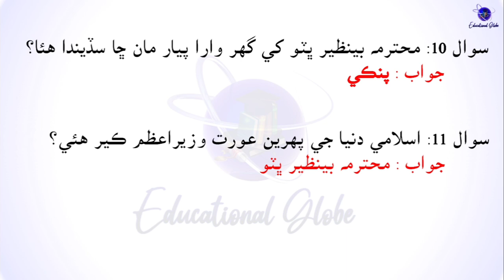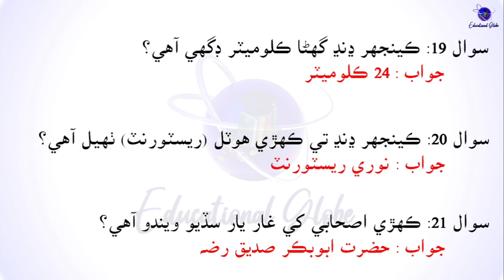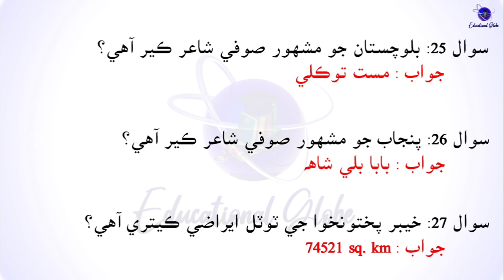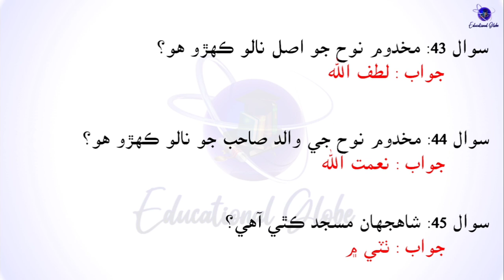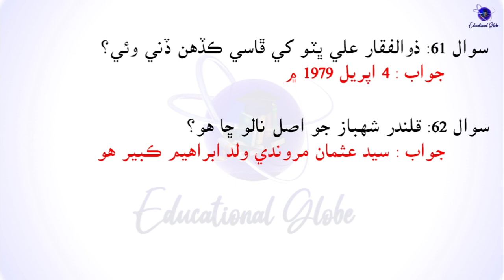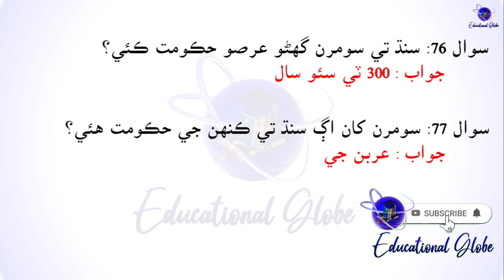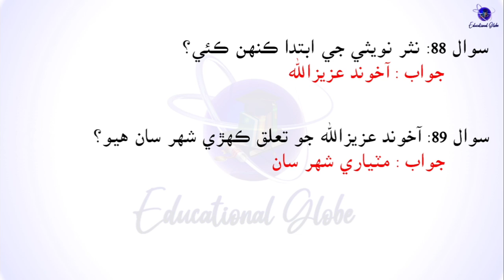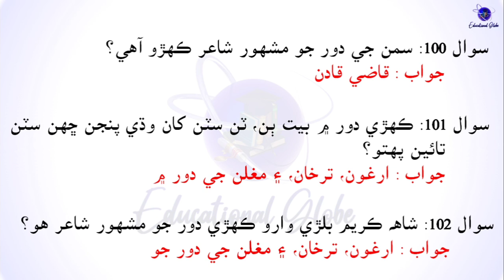Sindhi Class 4 to Class 8 All chapters | Most important Question Answers | PST JEST Test Preparation